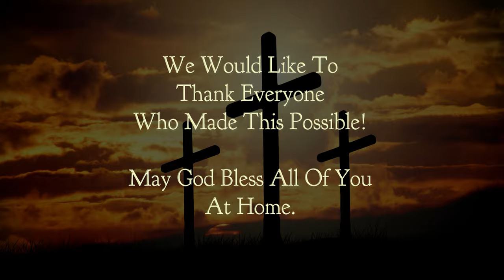Chetwynd Christian Ministries